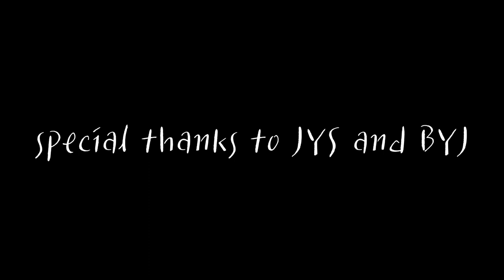[applykorea]Dongwon High School